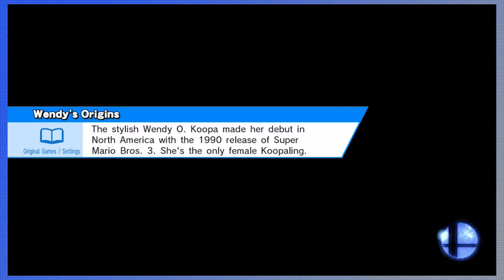Super Smash Bros for WiiU-Bopfest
We decided to upgrade from Kung Fu Panda